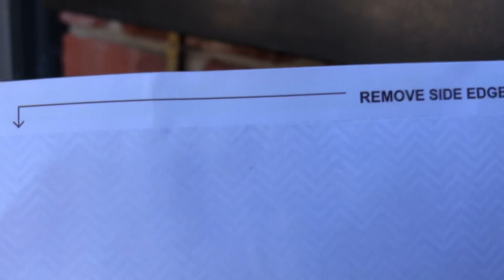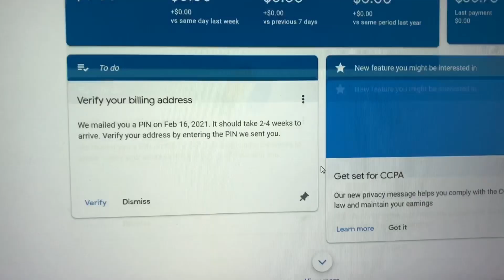Google AdSense DUMATING NA! | Oyi ni Otep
Since I get the notification on 2/16/21 after a week, I do always check my mail box everyday just to make sure that I dont missed it.

Thank you for watching! please subscribe if you haven't yet, like, share this video with your friends/family and don't forget to click that bell notification button so you'll get updated every time we upload new videos.